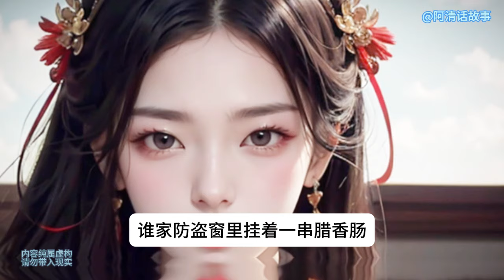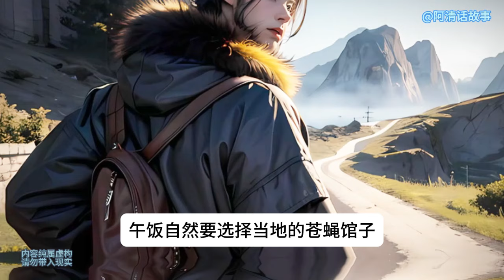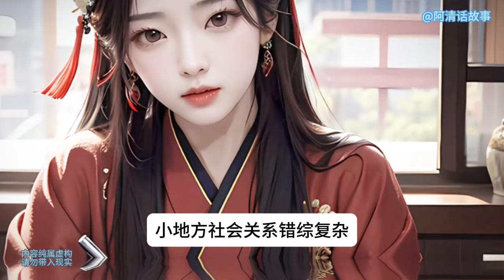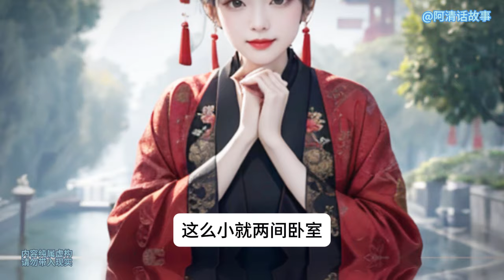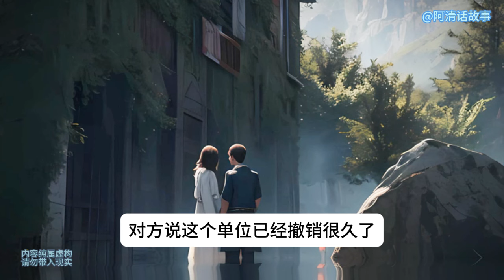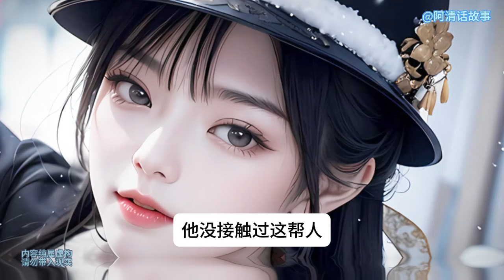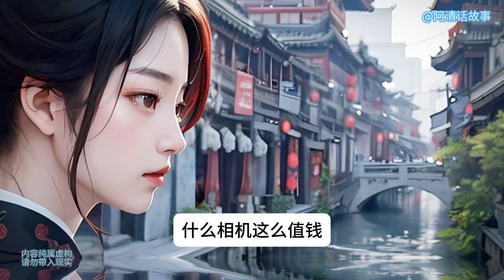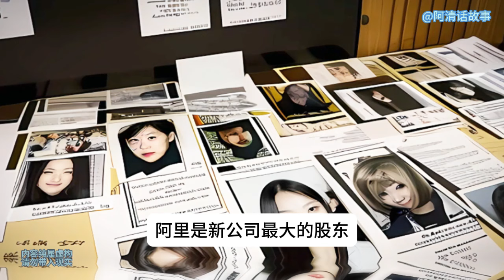厨子2 饭店的厨子是个油腻猥琐的中年大叔，喜欢喝酒抽烟盘串，还经常尾随女学生，没人知道他的真实身份是众多美女心中的一代男神、退役特工隐于市井只为默默守护已经不认识自己的女儿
饭店的厨子是个油腻猥琐的中年大叔，喜欢喝酒抽烟盘串，还经常尾随女学生，没人知道他的真实身份是众多美女心中的一代男神、退役特工隐于市井只为默默守护已经不认识自己的女儿